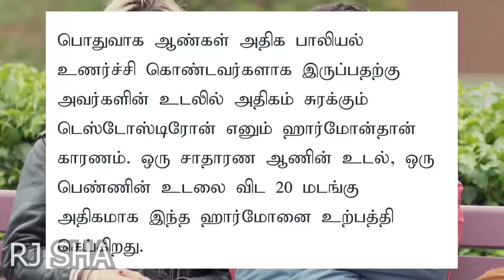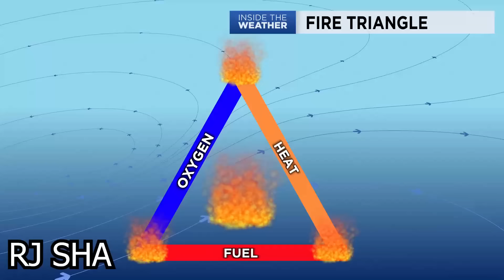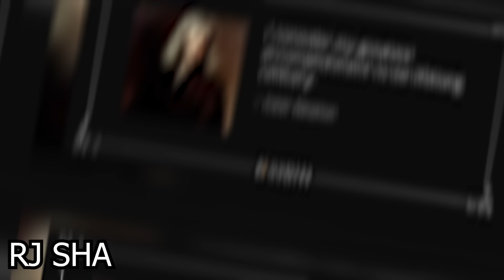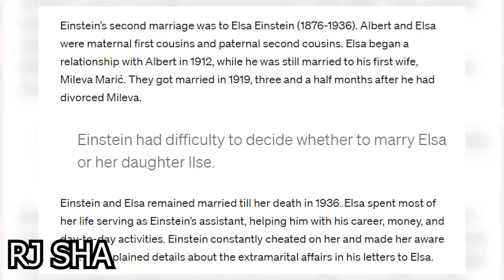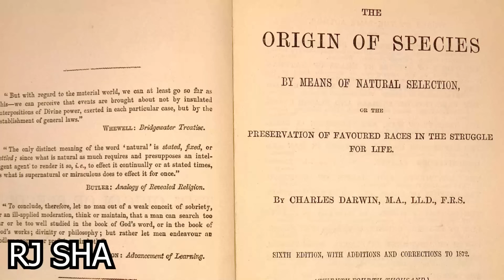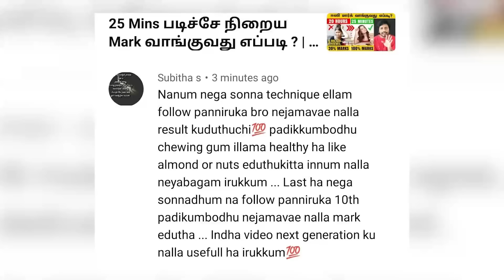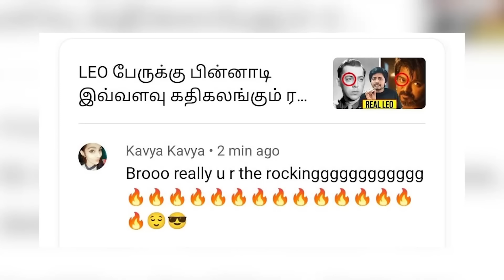Dare to Talk -99% பேருக்குத் தெரியாத காம *ம் பற்றிய உண்மைகள் | L*ST Truth | Sha boo three | Rj Sha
Hi Rj Sha Family, In this video I have talked about the topic that many of the people may think its bad to talk. But it's a big no, it's very important to know how teenagers gets affected without proper knowledge.